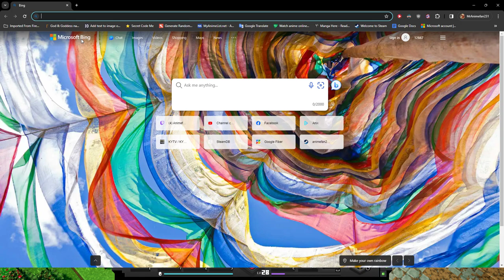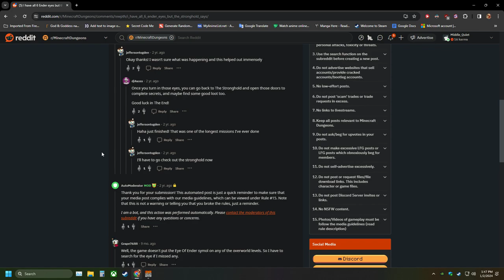Uncovering Minecraft Dungeons Secrets with LonewolfLegendOfficial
Join LonewolfLegendOfficial as he plays Minecraft Dungeons on PC!